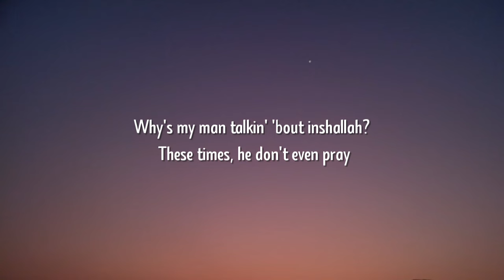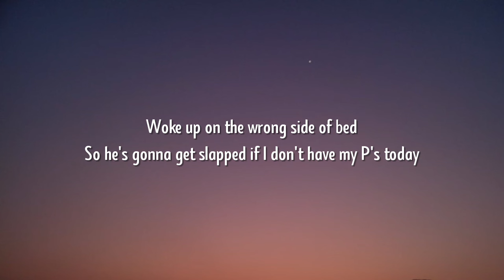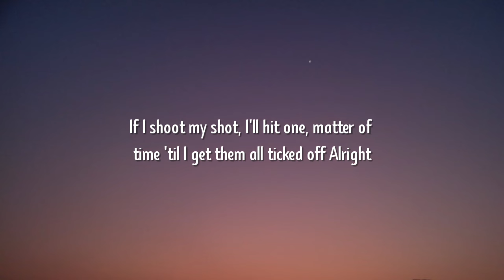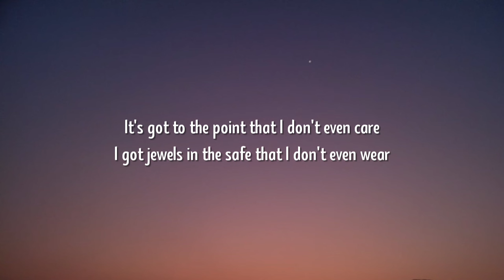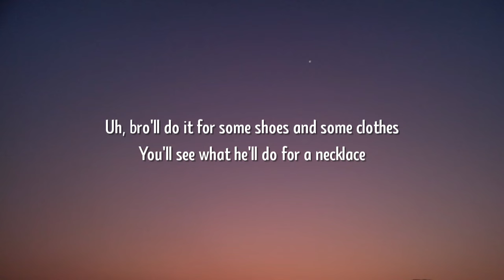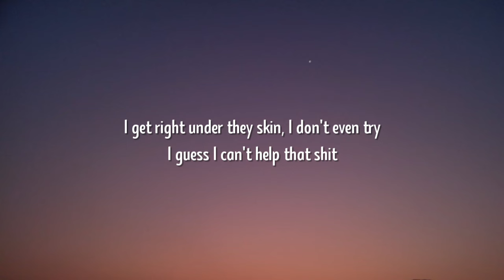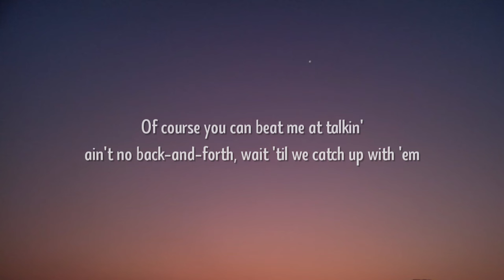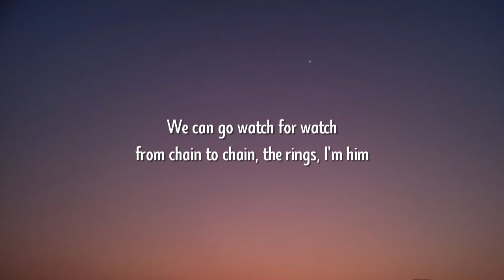Central Cee - BAND4BAND (Lyrics) Ft. Lil Baby | we can go band for band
Lyrics:

I'm not in the mood 'cause my flight delayed
So I jumped on a private jet and I'm askin' the pilot the ETA
Lambo' parked on the landin' strip, everyone in my gang and my DJ paid
Why's my man talkin' 'bout inshallah? These times, he don't even pray
Why's my man wearing a Jesus piece?
How does she squeeze in them jeans? Big behind and petitest waist
Take time with the GBG, we don't beef nobody like GBK
Woke up on the wrong side of bed, so he's gonna get slapped if I don't have my P's today
I love my young boy, I won't lead him 'stray, I'm stuck to Lil' Bro like PVA
Paid already, I don't need no hit song
We don't need ID, Lil' Bro seventeen in the club, he ain't scrollin' TikTok
F's just saw him a thick one, "Which one? Who do you want, bro? Pick one"
If I shoot my shot, I'll hit one, matter of time 'til I get them all ticked off
Alright

[Chorus: Central Cee & Lil Baby]
We can go band for band
Fuck that, we can go M for M
Quarter mil' for the Maybach truck
Double R with the factory rims
I got the 90, the Urus, the Virgil, the Brabus, I'm really a threat
It's got to the point that I don't even care
I got jewels in the safe that I don't even wear

[Verse 2: Lil Baby & Central Cee]
Uh, bro'll do it for some shoes and some clothes, you'll see what he'll do for a necklace
'Rari truck look like a spider, it's crawlin' a dollar on just accessories (Damn)
She made me wanna go harder, I like her whole aura, I think I'm obsessed with her
They hit him up on his birthday, did him the worst way, he had a death wish
I get right under they skin, I don't even try, I guess I can't help that shit
I'ma have love for bro for life if we talk or not, I step with him
Of course you can beat me at talkin', ain't no back-and-forth, wait 'til we catch up with 'em
Knockin' a bag and makin' the opposite mad, I done fell in love with it
UK Selfridges with a cute one (Ooh)
Bank account look good, this a new one (Yeah)
You the type like to type on computers (Wow)
Got a mask, but he ain't no shooter (Haha)
Top ten, but she don't act bougie
Me and your friends can go to Aruba
Hit France, it depend on my mood
This a Maybach Benz, this ain't no Uber
Mama got a body like Kim and 'em
Mama been killin' that gym
We can go watch for watch, from chain to chain, the rings, I'm him
I done got rich, but I'm still with the shit, land in London and go to the ends